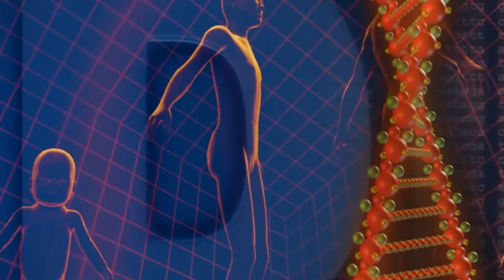मानव शरीर के बारे में 5 आश्चर्यजनक तथ्य | Top 5 Astonishing Facts About The Human Body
Our body looks simple, isn't it? But there are many facts about our own body that you surely amaze you!

1- The human body produces enough saliva in a lifetime to fill Swimming Pools in a lifetime!
2-You shed 600 skin cells per day!
3-Hydrochloric Acid in your stomach can melt a Razor Blade!
4- The Megapixel of the Human Eye is 576 MP.
5- DNA Uncoiled and Lungs Stretched!